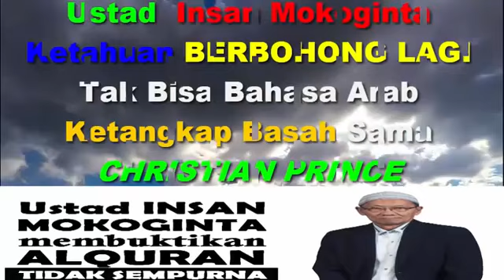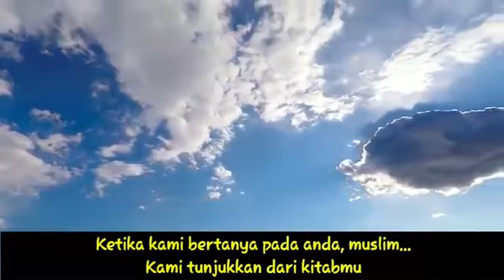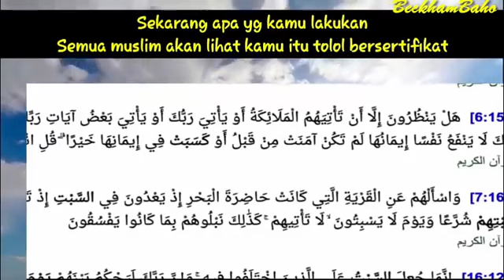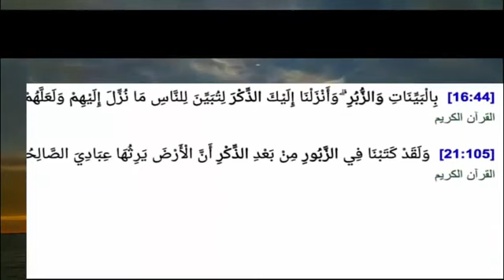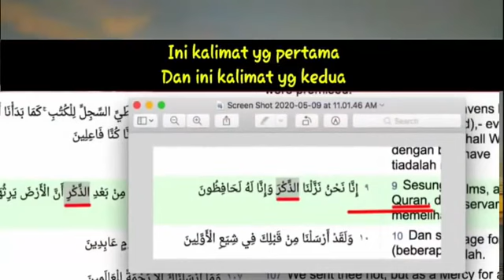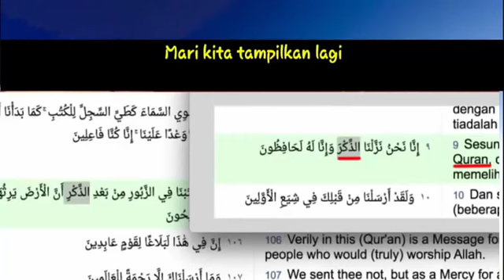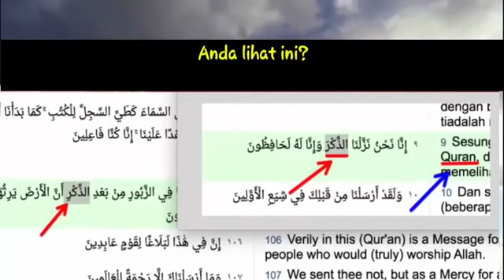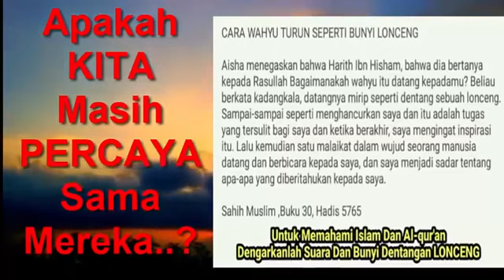Kebohongan Christian Prince Tidak Bisa Bahasa Arab Ngajarin Ustd Mualaf Mokoginta buka Aibnya.